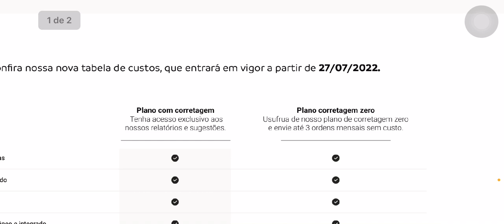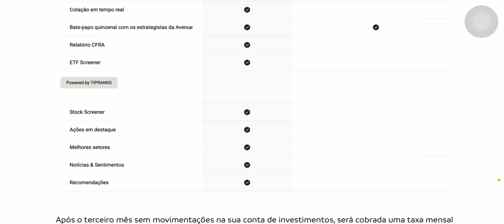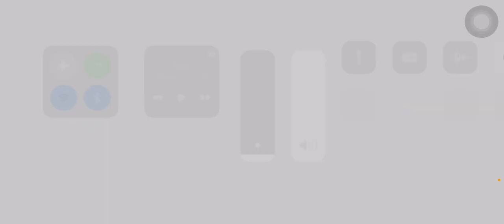Urgente! Corretora Avenue altera o plano zero de corretagem e muda taxas e os valores por ordem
A seguir comunicados com os novos valores de corretagem da Avenue e  mudanças no plano zero que deixa de ser atrativo para o pequeno investidor.
O Banco Itaú anúnciou a compra d Avenue em fato relevante do dia 07/07, Coincidência não!

00:00 Comunicado da Avenue
00:18 Como eram planos antes do Comunicado
00:40 Como fica o Plano Zero corretagens
00:18 Taxa por conta inativa
01:45 novos valores por ordem excedente
02:38 Finalizando

Comparativo da Avenue x Banco Inter